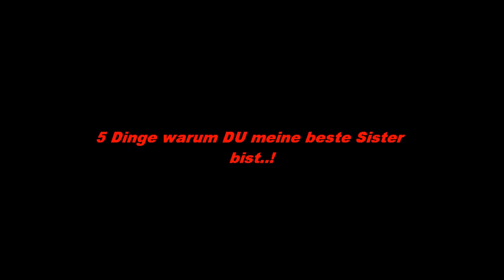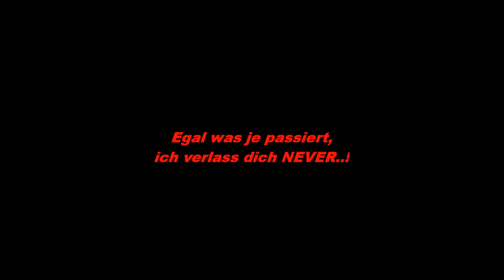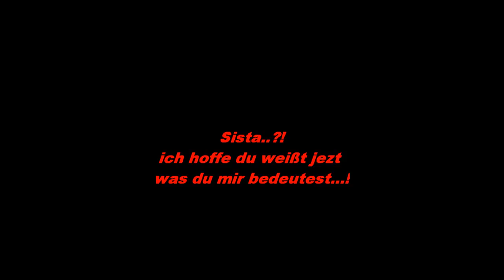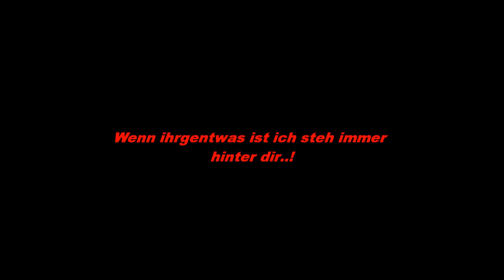Für meine Sister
ist für meine Liebings Sis die ich nie im Leben verlieren möchte..! Sie ist einfach sooo wichtig..! Sister.?! liieb diich sehr..!